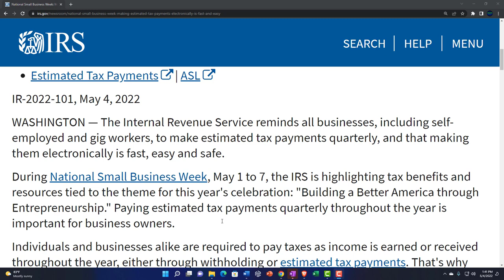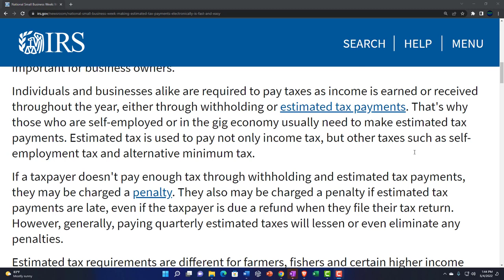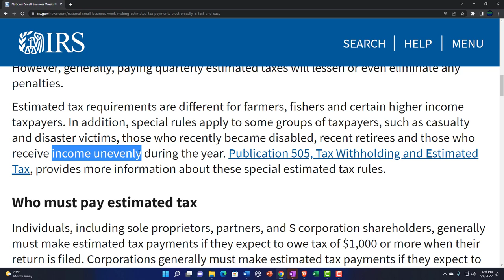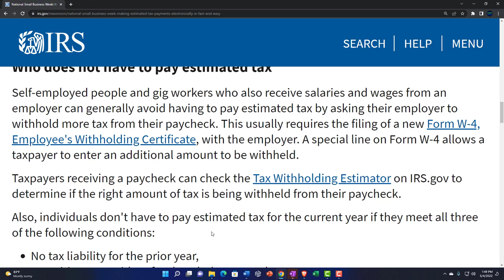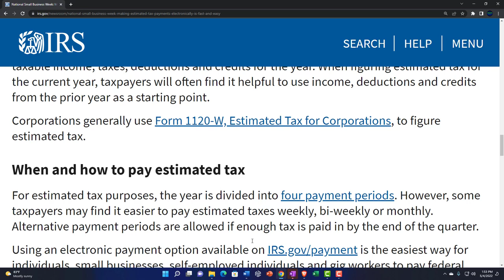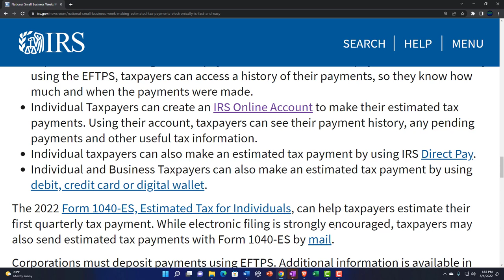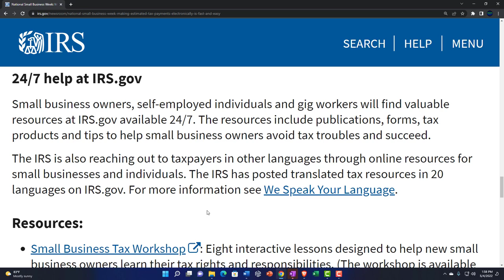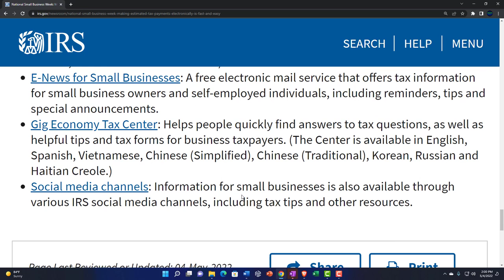National Small Business Week Making estimated tax payments electronically is fast and easy 154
National Small Business Week Making estimated tax payments electronically is fast and easy
The Internal Revenue Service reminds all businesses, including self-employed and gig workers, to make estimated tax payments quarterly, and that making them electronically is fast, easy and safe.

During National Small Business Week, May 1 to 7, the IRS is highlighting tax benefits and resources tied to the theme for this year's celebration: "Building a Better America through Entrepreneurship."

Individuals and businesses alike are required to pay taxes as income is earned or received throughout the year, either through withholding or estimated tax payments. That's why those who are self-employed or in the gig economy usually need to make estimated tax payments. Estimated tax is used to pay not only income tax, but other taxes such as self-employment tax and alternative minimum tax.

If a taxpayer doesn't pay enough tax through withholding and estimated tax payments, they may be charged a penalty. They also may be charged a penalty if estimated tax payments are late, even if the taxpayer is due a refund when they file their tax return. However, generally, paying quarterly estimated taxes will lessen or even eliminate any penalties.

Estimated tax requirements are different for farmers, fishers and certain higher income taxpayers. In addition, special rules apply to some groups of taxpayers, such as casualty and disaster victims, those who recently became disabled, recent retirees and those who receive income unevenly during the year. Publication 505, Tax Withholding and Estimated Tax, provides more information about these special estimated tax rules.

Who must pay estimated tax
Individuals, including sole proprietors, partners, and S corporation shareholders, generally must make estimated tax payments if they expect to owe tax of $1,000 or more when their return is filed. Corporations generally must make estimated tax payments if they expect to owe tax of $500 or more when their return is filed.

Taxpayers may have to pay estimated tax for the current year if their tax was more than zero in the prior year. See the worksheet in Form 1040-ES, Estimated Tax for Individuals, or Form 1120-W, Estimated Tax for Corporations, for more details on who must pay estimated tax.

Who does not have to pay estimated tax
Self-employed people and gig workers who also receive salaries and wages from an employer can generally avoid having to pay estimated tax by asking their employer to withhold more tax from their paycheck. This usually requires the filing of a new Form W-4, Employee's Withholding Certificate, with the employer. A special line on Form W-4 allows a taxpayer to enter an additional amount to be withheld.

Taxpayers receiving a paycheck can check the Tax Withholding Estimator on IRS.gov to determine if the right amount of tax is being withheld from their paycheck.

Also, individuals don't have to pay estimated tax for the current year if they meet all three of the following conditions:

No tax liability for the prior year,
U.S. citizen or resident for the whole year and
The prior tax year covered a 12-month period.
An individual has no tax liability for the prior year if their total tax was zero or they didn't have to file an income tax return. Additional information on how to figure estimated tax is available in Publication 505, Tax Withholding and Estimated Tax.

How to figure estimated tax
Individuals, including sole proprietors, partners and S corporation shareholders, generally use Form 1040-ES, Estimated Tax for Individuals, to figure estimated tax.

To figure estimated tax, individuals must figure their expected adjusted gross income, taxable income, taxes, deductions and credits for the year. When figuring estimated tax for the current year, taxpayers will often find it helpful to use income, deductions and credits from the prior year as a starting point.

Corporations generally use Form 1120-W, Estimated Tax for Corporations, to figure estimated tax.

When and how to pay estimated tax
For estimated tax purposes, the year is divided into four payment periods. However, some taxpayers may find it easier to pay estimated taxes weekly, bi-weekly or monthly. Alternative payment periods are allowed if enough tax is paid in by the end of the quarter.

Using an electronic payment option available on IRS.gov/payment is the easiest way for individuals, small businesses, self-employed individuals and gig workers to pay federal taxes. It's fast, easy and secure.